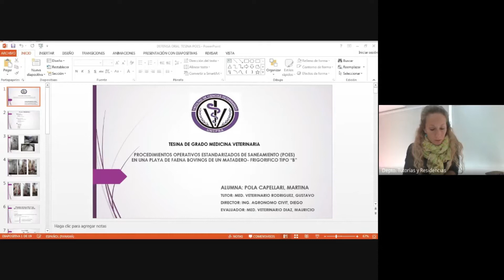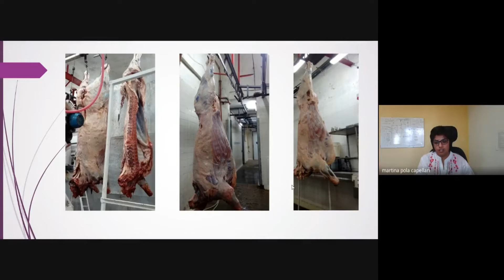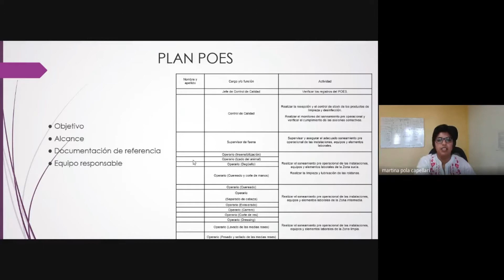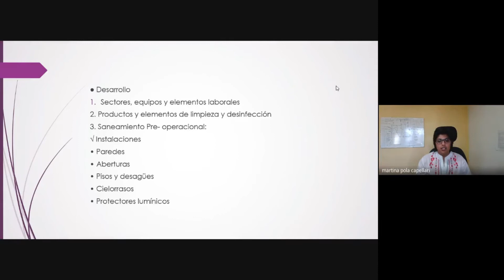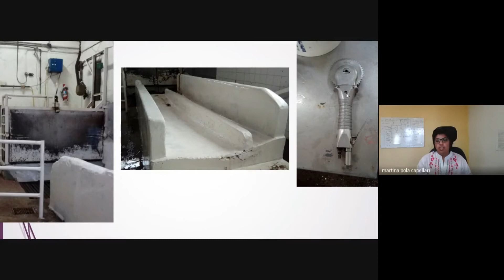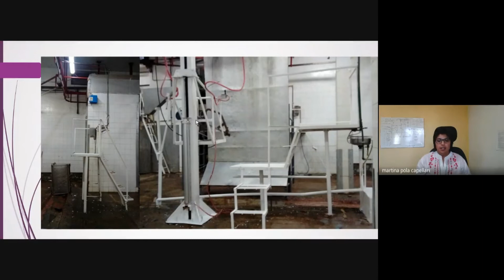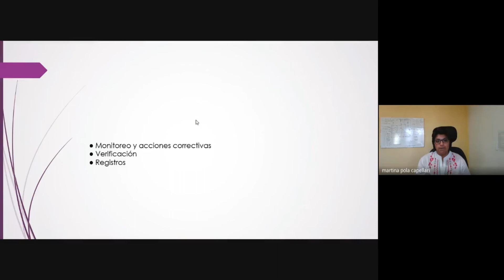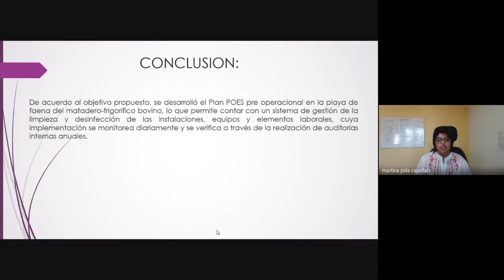Pola Capellari, Martina - Defensas Virtuales de Tesinas y Tesis– FCV - UNCPBA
"Procedimientos Operativos Estandarizados de Saneamiento (POES) en una Playa  de Faena de Bovinos de un Matadero-Frigorífico Tipo ‟B”"
Segundas Defensas Virtuales de Tesinas y Tesis
Departamento de Tutorías y Residencias – Facultad de Ciencias Veterinarias - UNCPBA